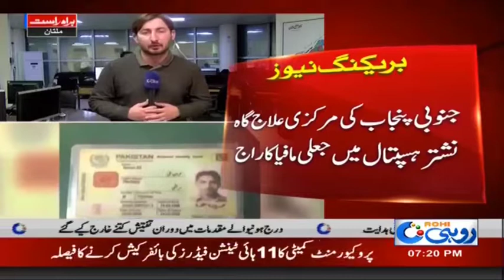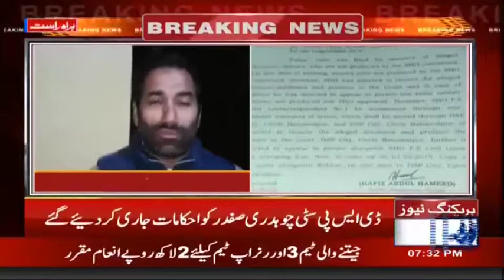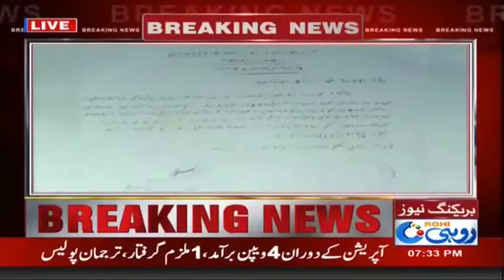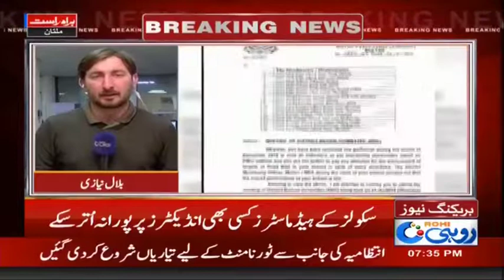Woman Executioner!-7pm News Bulletin | 30 Jan 2019 | Rohi